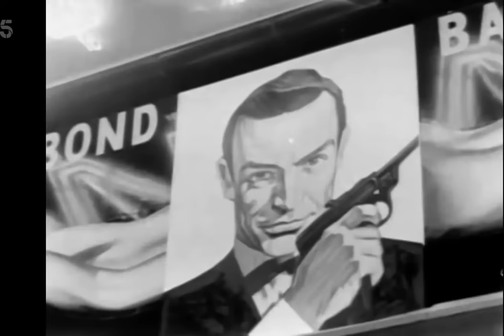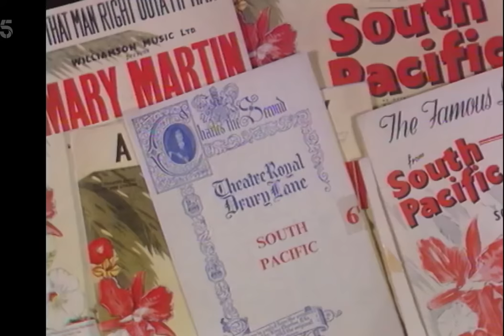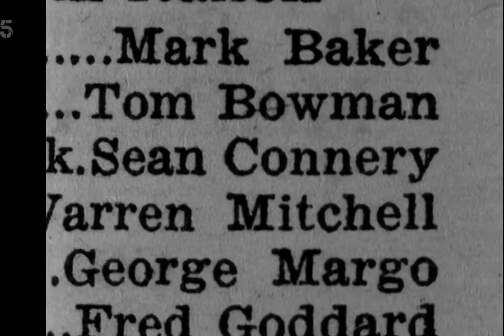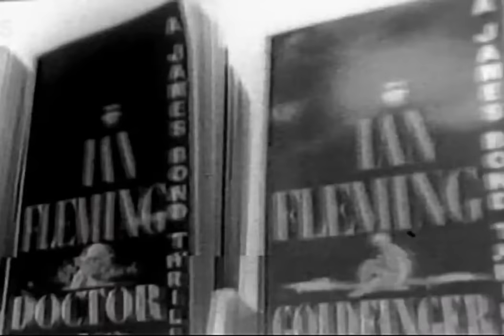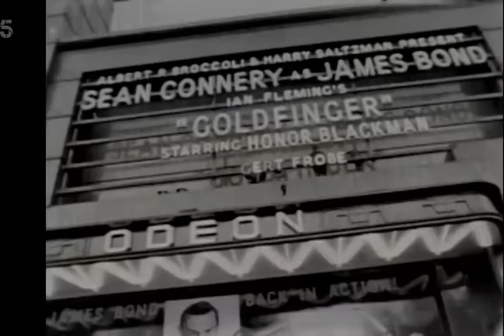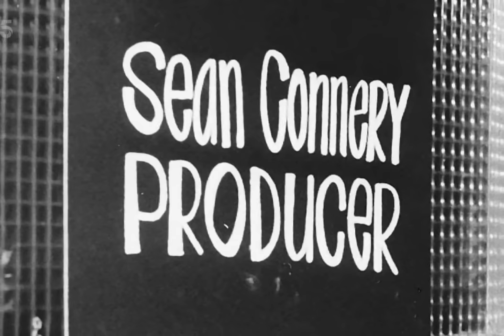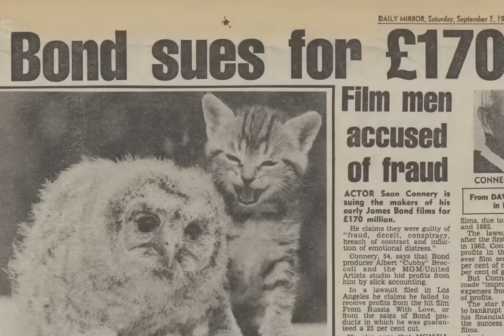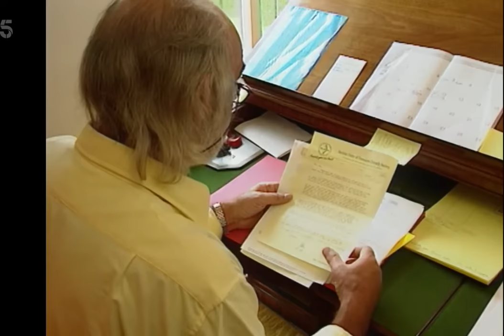Sean Connery The Man And The Movies HD